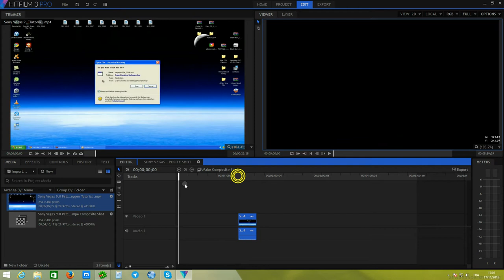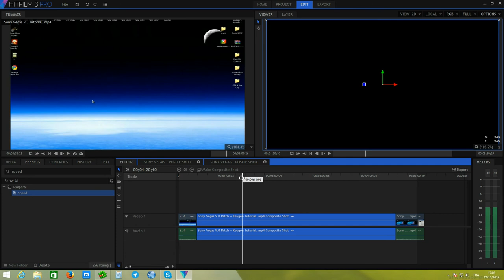How to speed up a part of clip with Hitfilm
Reduce the length of a video (In this video 5min will be in 1 min)

Song: Sleepy Jake,